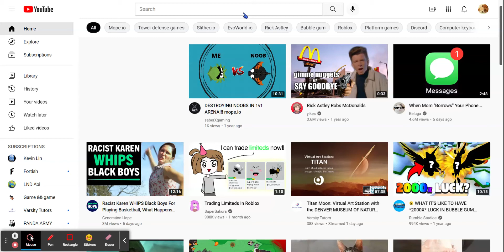WATCH!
Watch this 1-2 rick rolls!